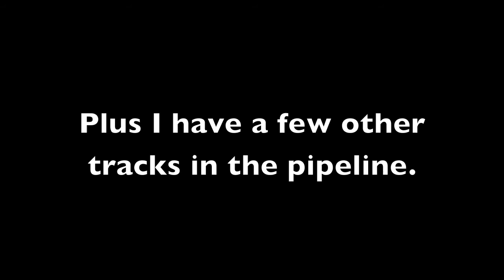Tech Trance Teaser ;) + Updates